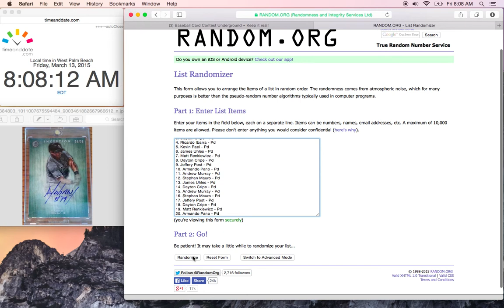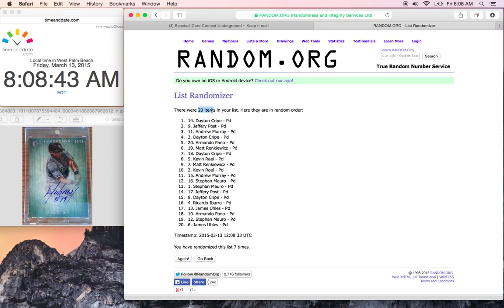Bowman Inception Jose Abreu Contest - Chris Maness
2014 Bowman Inception Jose Abreu green auto #/25

Baseball Card Contest Underground ~ Keep it real!